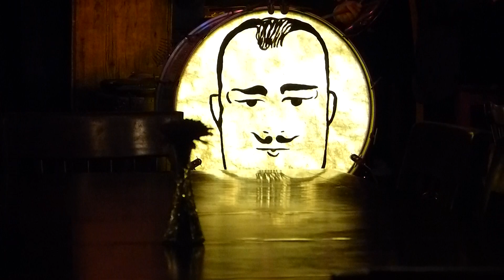Jimmy Barrett Dixieland, Part 3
Village Tavern Long Grove Illinois 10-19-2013